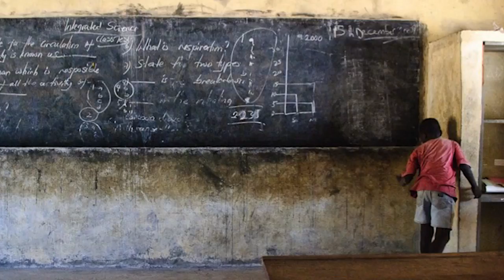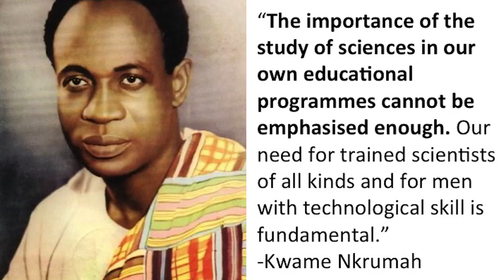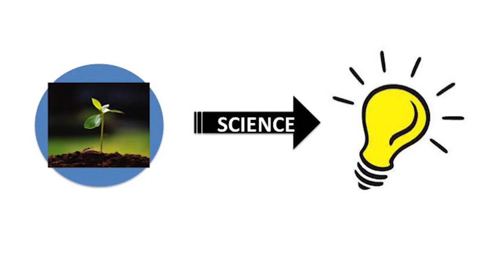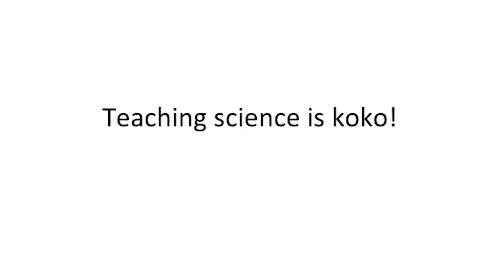Teaching science is koko? | Heather Beem | TEDxAccraWomen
Without a flashy fully equipped science laboratory can science be taught? Heather Been shares experiences on how materials /tools from our local surroundings can be used to make science more interesting.

Beem grew up in a small town in the USA that was faced with numerous challenges as far as education was concerned. However, following her Aquatic Biologist father on expeditions, she spent most of her young years exploring and understanding science from interacting with the real world. Today, She leads a team that runs training for science teachers. Sharing ideas on ways that science can be taught to make more meaning and impact.
To her, there’s an innate curiosity in every child walking about in this world, all it takes is unlocking their potential through science and their innovative prowess will lead to solving many of the daily problems we are confronted with as a people.